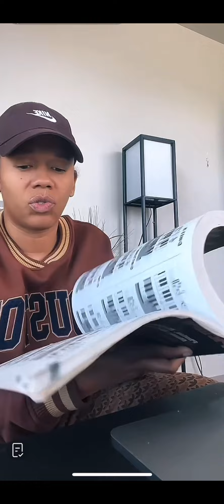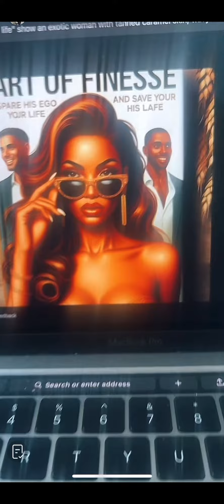princella | Things ‘To Do’ other than a man | Dating & Astrology | Self Care Sunday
Ladies,  get your tickets now for the “ENOUGH” Women’s Conference on June 8th!

Women everywhere are waking up!

Help spread the message by liking and sharing 🫶🏽